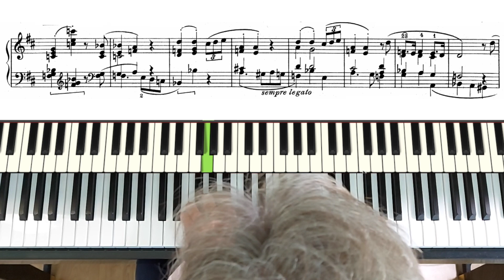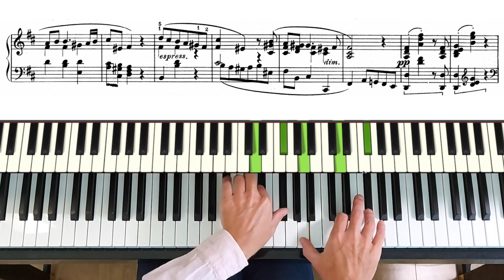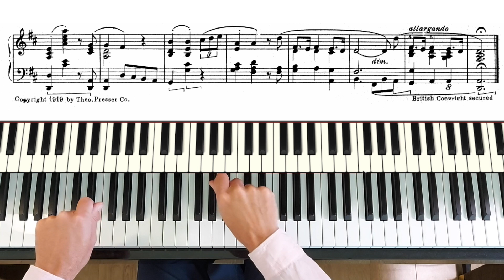Lascia ch'io pianga from Renaldo by G. F. Handel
A performance of Lascia ch'io pianga from Renaldo by G. F. Handel. Arranged for solo piano by M. Moszkowski, available at imslp.org